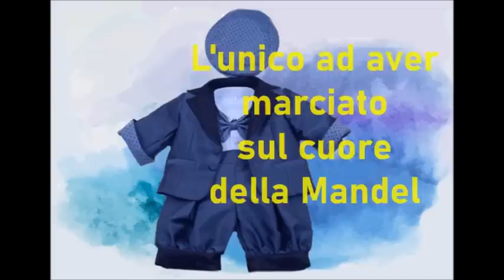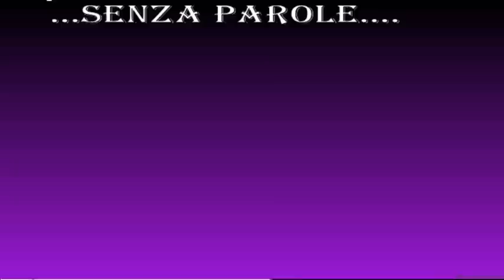Maria Mandl e l'orchestra di Auschwitz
Maria Mandl, una delle più famigerate guardie femminili delle SS e l'orchestra da lei fortemente voluta ad Auschwitz. Riferimenti e spiegazioni del film "Playing for time"